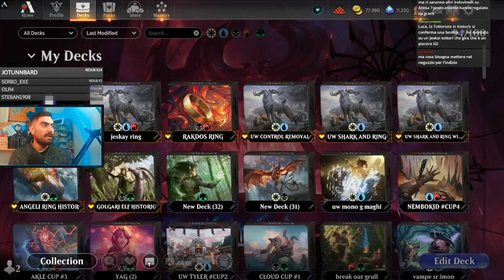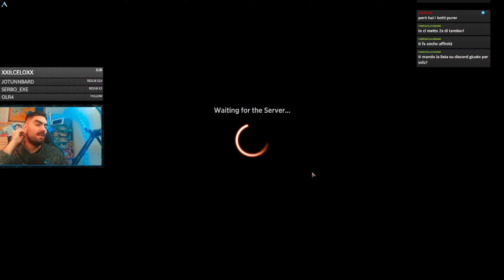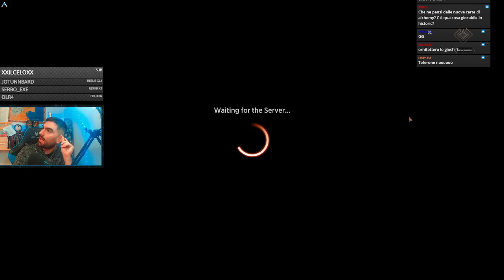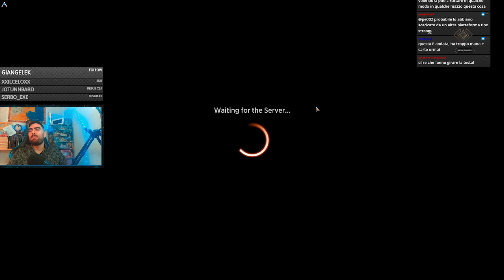ESPER TOTTERI Historic Bo1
Totteria torna! Totteria torna! Ed incredibilmente sembra che sia tornata più performante della controparte boros!

Deck
4 Retrofitter Foundry (C18) 57
2 Plains (UNF) 240
4 Ornithopter (KLR) 255
4 Esper Sentinel (MH2) 12
4 Ensoul Artifact (M15) 54
2 Island (UNF) 241
3 Emporium Thopterist (Y24) 5
3 Barbed Spike (MH2) 5
2 All That Glitters (ELD) 2
3 Portable Hole (HBG) 98
2 Vault Skirge (NPH) 76
2 Michiko's Reign of Truth (NEO) 29
3 Thought Monitor (MH2) 71
4 Adarkar Wastes (DMU) 243
4 Hallowed Fountain (RNA) 251
4 Seachrome Coast (ONE) 258
3 Metallic Rebuke (KLR) 56
3 Reprieve (LTR) 26
4 Darksteel Citadel (M15) 242